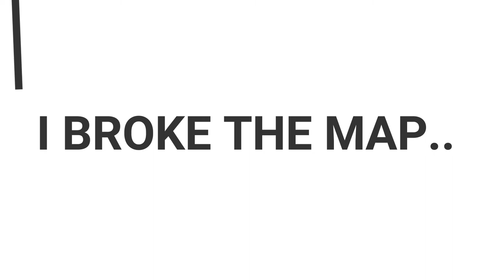MINECRAFT HORROR MAP | THE BLOODMAN | I KILLED HIM ??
sr..
👉SOCIAL MEDIA LINKS👈
📸 Skype: bobdoesminecraftbob
👉Thumbnail maker👈
me